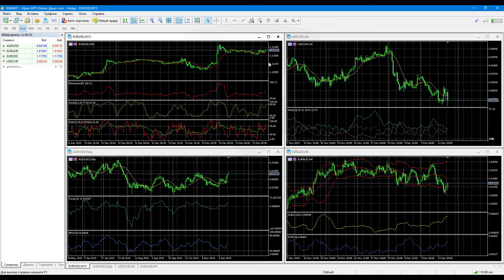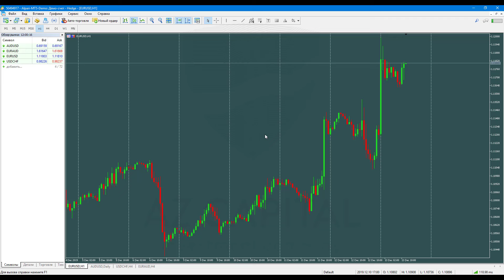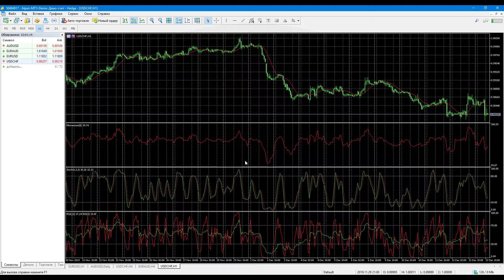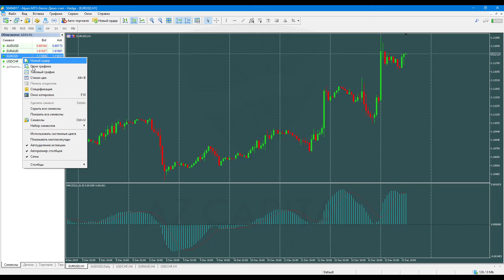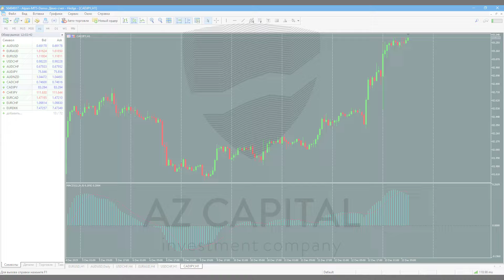3 - Grafikni sozlash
Yaxshi ko'rish va tahlil qilish uchun diagrammalaringizni moslashtiring.

📍Agar savdo sirlarini chuqurroq o'rganishni istasangiz, bizning maxsus tayyorlovchi treyding seminarlarimizga yoziling. Batafsil ma'lumot va ro'yxatdan o'tish uchun ga murojaat qiling.

AZCAPITAL treyderlar uchun maxsus yaratilgan mobil ilova yordamida savdo qilishni osonlashtiradi!

AZCAPITAL bilan siz muvaffaqiyatli treyder bo'lish yo'lida ishonchli qadamlar tashlaysiz. Bizning mobil ilovamiz savdo imkoniyatlaringizni kengaytiradi va sizga eng so'nggi yangiliklar hamda texnik tahlillarni taqdim etadi. Bizning ilovamizni yuklab olib, savdo olamiga kirib boring va bizning ijtimoiy tarmoqlarda bizni kuzatib, savdo strategiyalaringizni takomillashtiring!